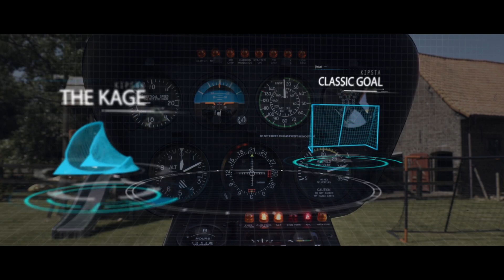Porterías KIPSTA, atrévete a jugar donde quieras | Decathlon España